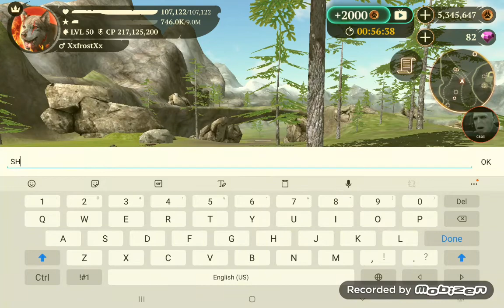The Wolf Online Simulator #8 The Blocking Root Skill - 50 Subscriber Special!!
Hello! In this video, I have found the trick not to get attacked by boss animals. Thats the Blocking Root. Wuile they are stuck in it we can attack and kill it!
Enjoyyyyyyyyyy!!!